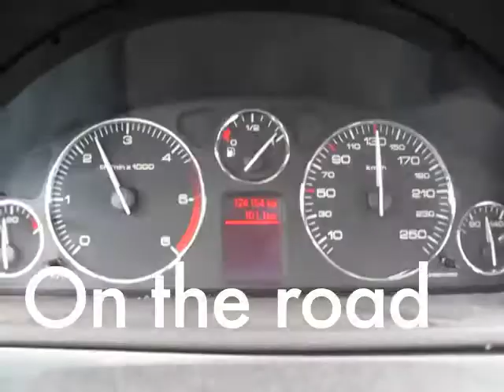The what & why of On the Road with Pieter Van Impe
In this short video I try and explain what "On the Road with Pieter Van Impe" is all about & why I started it.
If you are a photographer (professional or otherwise) and want to learn more about photography than the strictly technical side of it, then this videocast might be something for you.

I would love to hear from all of you, I want to know what you want to know more about!

Filmed with my Canon G10